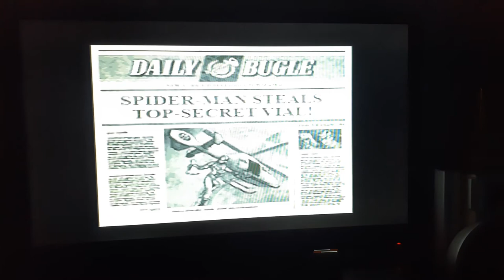The Amazing Spider-Man And The Masked Menace Plug & Play TV Games - Random Gameplay Part 3